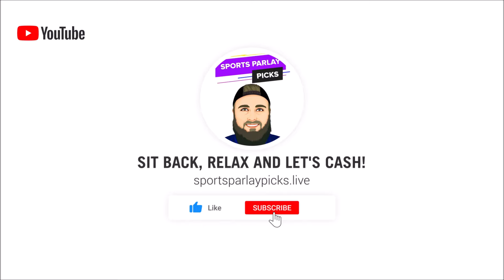Free NHL Picks Today 11/17/24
New Users – Bet $5 Get $300 in Bonus Bets if you win/ 3 Months of NBA League Pass
When: The Promotion will begin at 12:00 AM ET on October 15, 2024 and end at 11:59 PM ET on October 27, 2024 (the
States: All SBK States excl. OH, MA
Sports: All sports/markets

New Customers: Bet $5 get $200 in bonus bets

Make a deposit of $5+ into your Sportsbook account between 09/20/2024 at 12:00 a.m. Eastern Time (ET) and 11/3/2024 at 11:59 p.m. Eastern Time (ET)
 Must be physically located in AZ, CO, and IN (each an “Eligible Jurisdiction” or, collectively, the “Eligible Jurisdictions”). Must be 21+ years of age or older. New customers only.

Offer Specifics
21+ Gambling problem? Call or text 1-800-GAMBLER

21+ (18+ IN, KY, AZ) Gambling problem? Call or text 1-800-GAMBLER. Deposit required. Bonus Bets wager excluded from returns. T&Cs, time limits and exclusions apply.

➡️5. Player Props I use: Underdog Fantasy

3🥇Become a Youtube Member Today

⏲️Time Stamps:
0:00 Intro
0:36 St. Louis Blues vs Carolina Hurricanes
1:28 Washington Capitals vs Vegas Golden Knights
2:26 New York Rangers vs Seattle Kraken
3:19 Nashville Predators vs Vancouver Canucks

🏒 NHL Picks:
Carolina ML
Vegas ML
Kraken +1.5
Vancouver ML